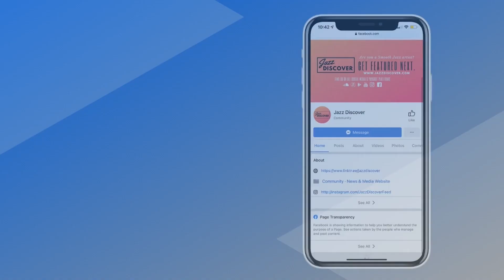"Marcus Adams - Spanish Nights" (@marcusadamsartist) | ▶️ SMOOTH JAZZ 2023 | JAZZ RADIO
❌ |  IMPORTANT | ❌
All submissions (music/video) and also business and/or copyright inquires 👇